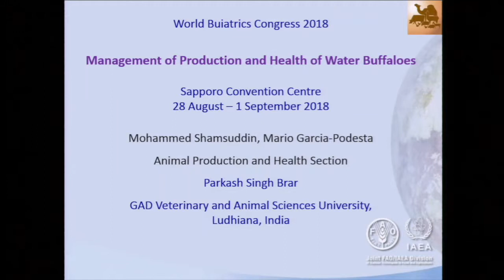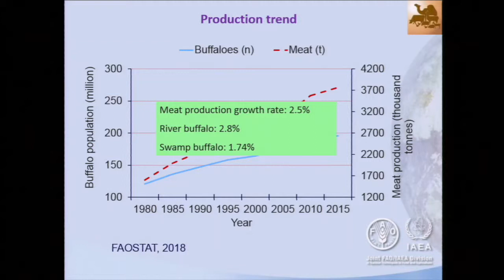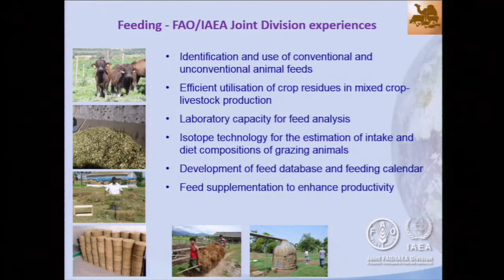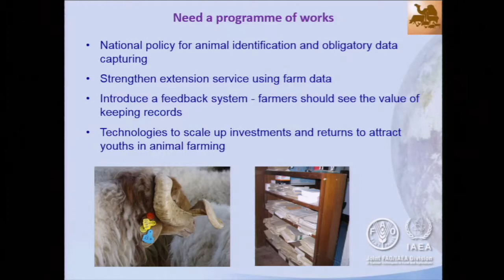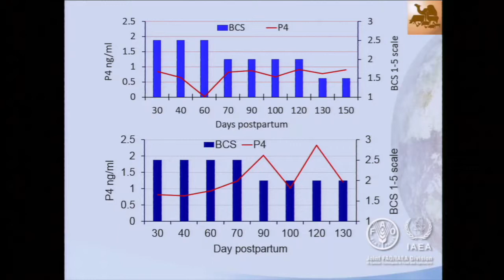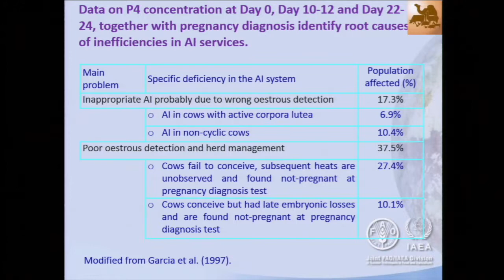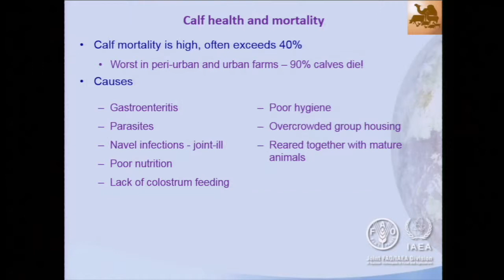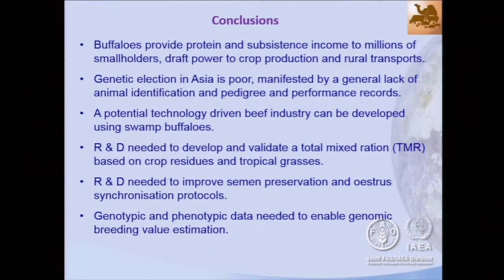Management of Production and Health of Water Buffaloes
Mohammed Shamsuddin, Austria